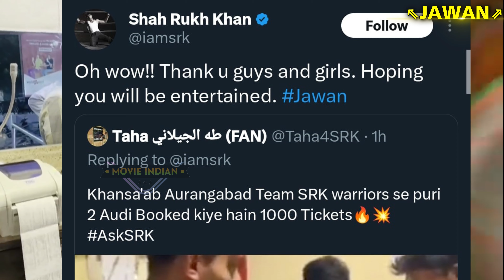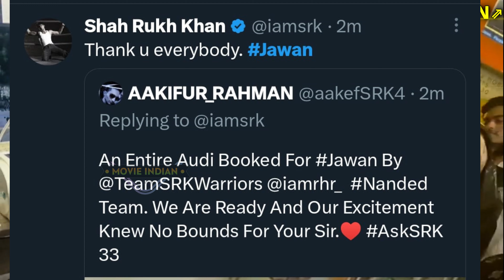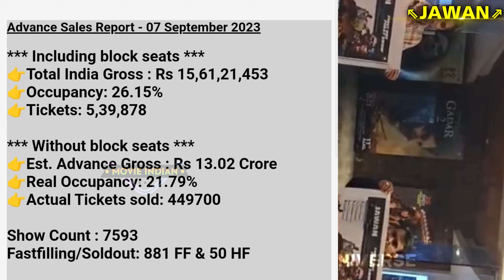SRK SHOCKING😳💥 Reaction on ⋆Jawan Advance Booking⋆ 19+ States HOUSEFULL🚀🔥 Jawan Review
jawan trailer
jawan review